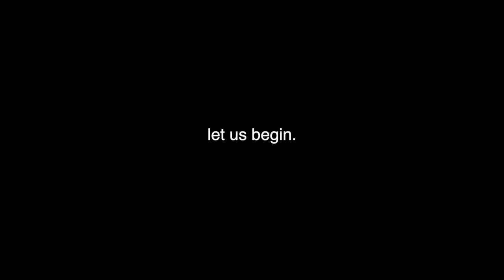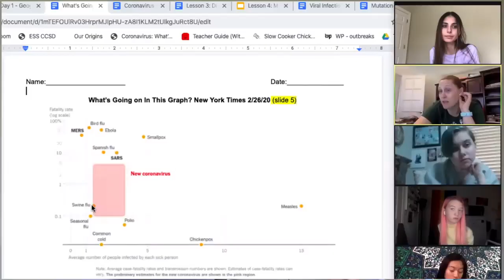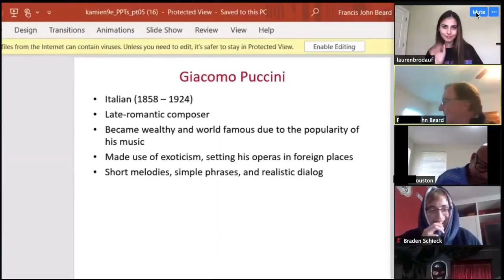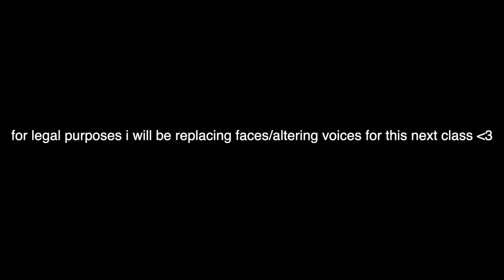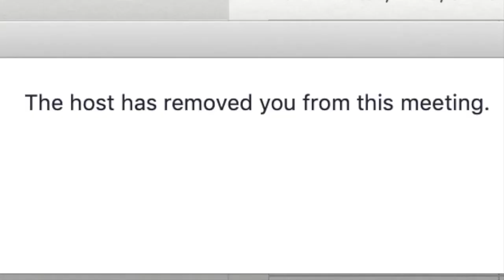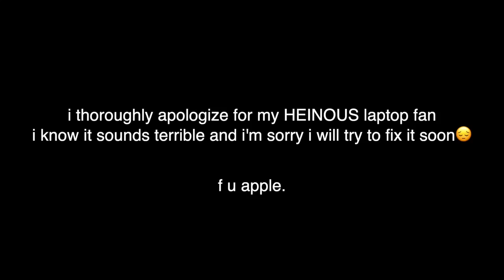I Joined My Subscribers’ Zoom Classes for a Week -i fell in love with a student (REPOST)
This is not my video but was removed from Lauren Brodauf's channel due to copyright reasons.

All credits to Lauren Brodauf